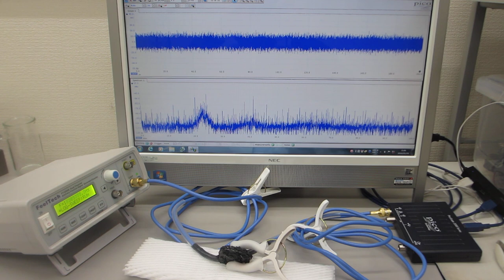ファンクションジェネレータを利用した、超音波の発振制御システム（超音波システム研究所）